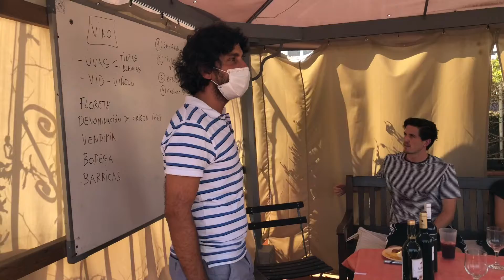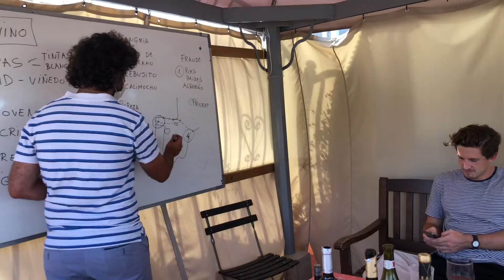12.8.20 Cata de Vinos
Check out this video from this Wednesday’s wine tasting on the terrace!